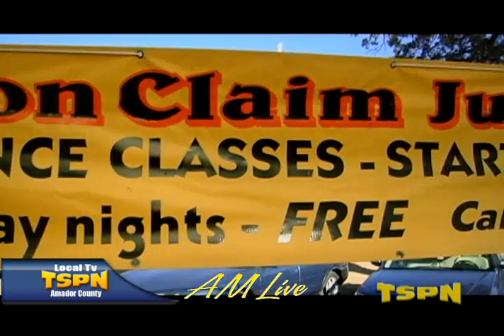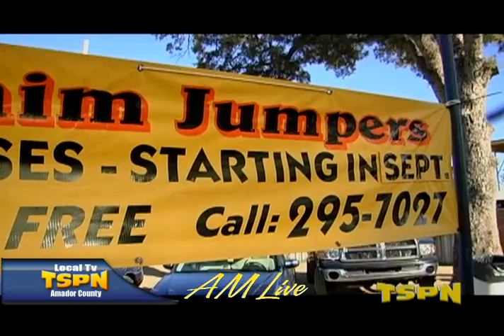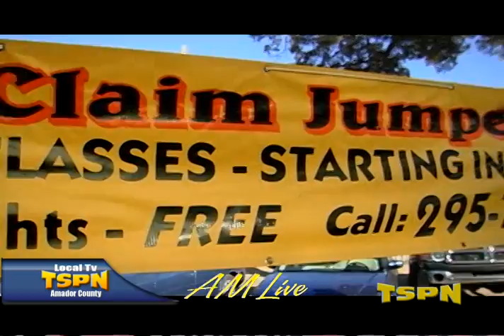Lucy Hackett is on AM Live on TSPN TV Aug 29, 2014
Lucy Hackett from the Jackson Claim Jumpers Square Dancing Group talks to Kam and Susie about Square Dancing. The first 3 classes are FREE! Beginning Square Dance Classes start Monday, Sept 15, 22 & 29 at 6:30pm at the Senior Center, call Lucy 223-4603.